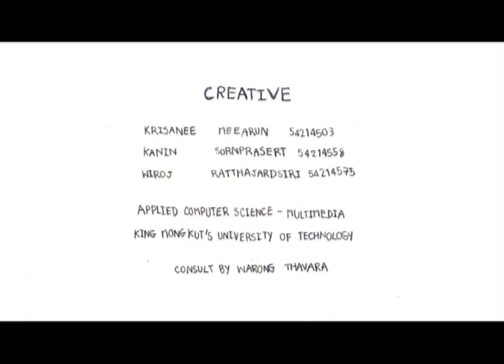Larva - Cel Animation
The Larva, Cel animation is part of educational project CMM232 Introduction to Animation.
Thank you MondoMedia.
Story Credit by MondoMedia - Larva